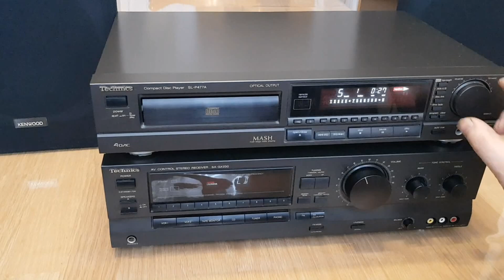Technics SL P477A , Technics SA QX230 ,Kenwood LSK 200 II